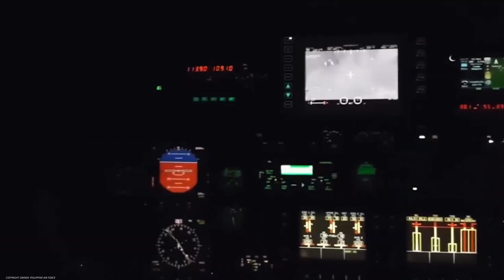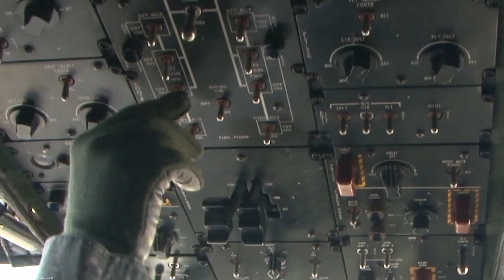CHINOOK CH-47 Helicopter for the Philippine Air Force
The Philippine Air Force is currently looking into the acquisition of heavy-lift helicopters according to Philippine Air Force Spokesperson Lt. Col. Maynard Mariano.

Earlier reports, however, revealed that one of the helicopters being considered is the twin-engine Boeing CH-47 "Chinook" helicopter.

The CHINOOK CH-47 Helicopter for the Philippine Air Force will significantly beef up its capabilities both on the battlefield and in humanitarian operations.